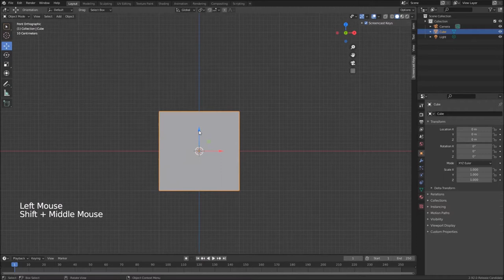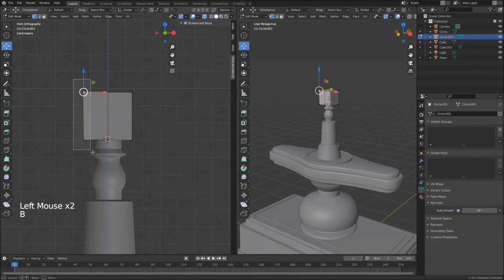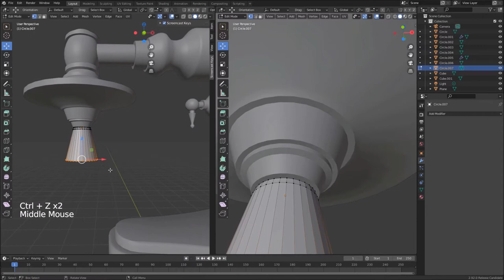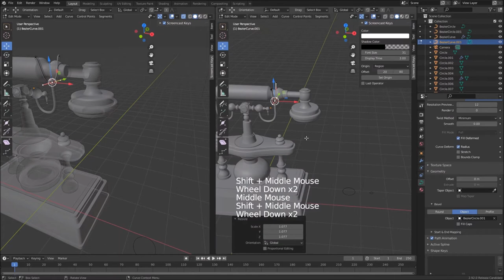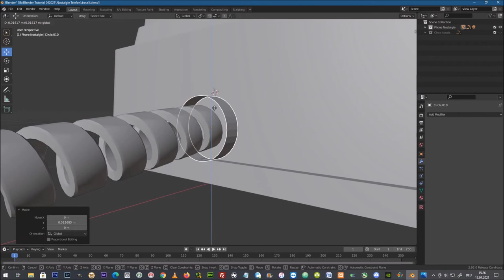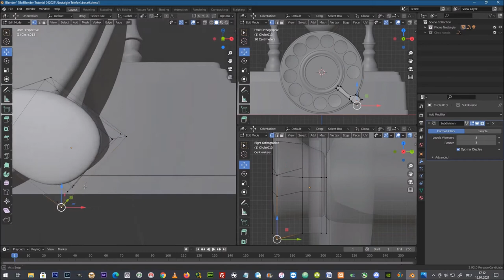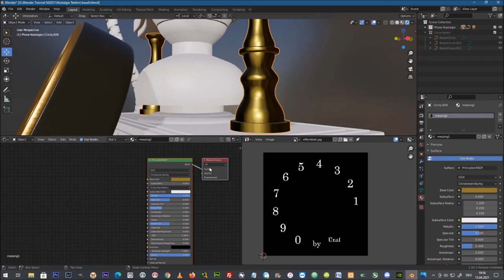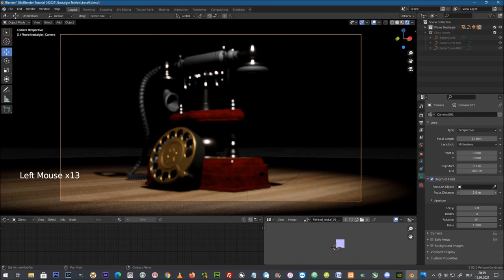Blender Tutorial [Retro Phone] Nostalgy with FULL TUTORIAL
Made the tutorial as slowly as possible.
I hope you like it and if you can build it differently so you can learn more. So have fun then.

reference files here

best regards

Ünal